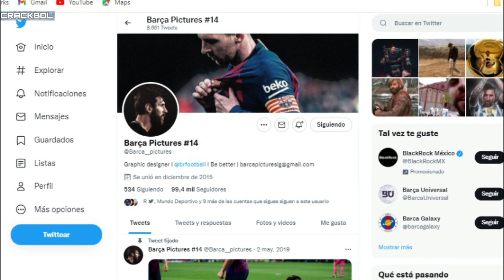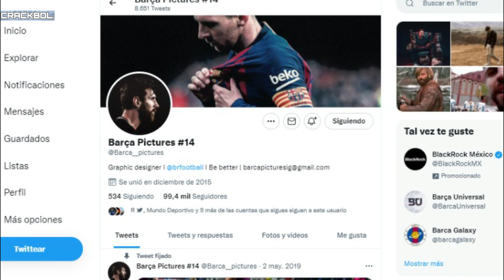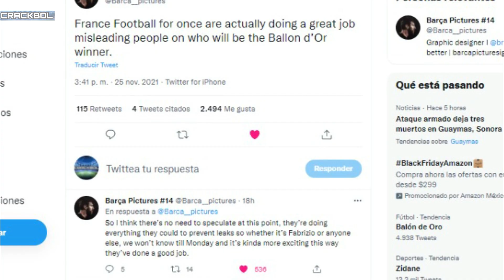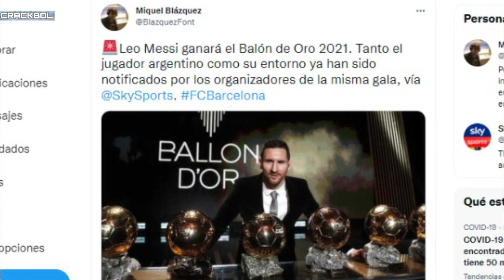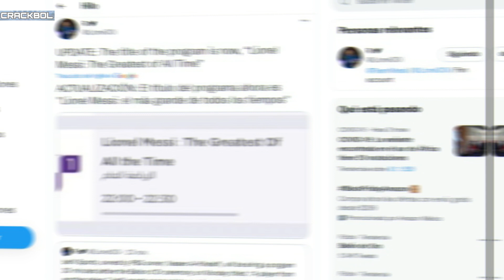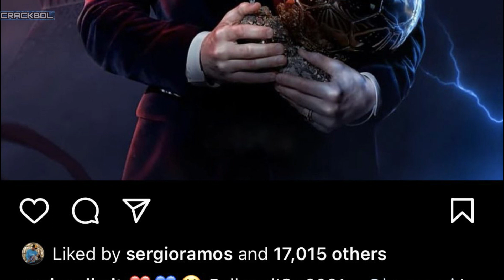MESSI Y SUS AMIGOS YA SABEN QUE GANO EL BALÓN DE ORO|Matteo Moretto de SkySports lo CONFIRMA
La música se usa de fondo durante todo el video